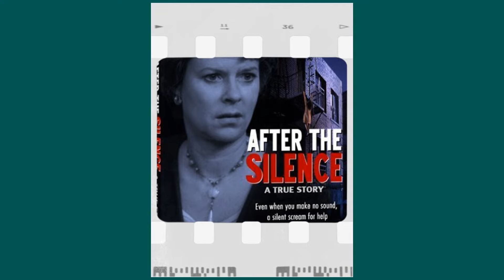In These Titillating Photos, Jane Alexander Bares It All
🌟 Join me as we explore the timeless tales and mesmerizing performances of Jane Alexander.

Get ready to relive the golden era of Hollywood as we delve into Jane Alexander's most celebrated roles, their rise to stardom, and the fascinating stories that shaped their legendary career. 🌠

Lights, camera, action! 🎞️ Let's dive into the enchanting world of Classic Hollywood with Jane Alexander as our guide. Join me in celebrating the magic of cinema's golden age! ✨🎭
Filmography:
The Man in the Woods
Tales from the Loop
Modern Love
Christmas Around the Corner
The Good Fight
Three Christs
Elementary
Brooklyn Animal Control
Live from Lincoln Center
The Good Wife
Forever
The Book of Negroes
The Divide
The Blacklist
Forgive Me
Last Love
Deck the Halls
Dream House
William & Catherine: A Royal Romance
American Masters
Terminator Salvation
The Unborn
Gigantic
Tell Me You Love Me
Feast of Love
The Way
Fur: An Imaginary Portrait of Diane Arbus
Warm Springs
The Ring
Sunshine State
Bitter Winter
Jenifer
Law & Order
Law & Order: Special Victims Unit
The Cider House Rules
New Year
Stay the Night
A Marriage: Georgia O'Keeffe and Alfred Stieglitz
Daughter of the Streets
Glory
An American Place
Open Admissions
A Friendship in Vienna
In Love and War
Sweet Country
Square Dance
Drug Free Kids: A Parents' Guide
Blood & Orchids
Malice in Wonderland
City Heat
Calamity Jane
When She Says No
Testament
In the Custody of Strangers
Kennedy's Children
Night Crossing
Dear Liar
Playing for Time
Brubaker
Kramer vs. Kramer
Lovey: A Circle of Children, Part II
A Question of Love
The Betsy
Eleanor and Franklin: The White House Years
A Circle Street of Children
All the President's Men
Eleanor and Franklin
Death Be Not Proud
This Is the West That Was
Miracle on 34th Street
The New Centurions
Welcome Home, Johnny Bristol
A Gunfight
The Great White Hope
Adam-12
N.Y.P.D.
Modern Love
The Good Fight
Three Christs
Elementary
Brooklyn Animal Control
The Good Wife
Forever
The Divide
The Blacklist
Forgive Me
Last Love
Deck the Halls
Dream House
American Masters
Terminator Salvation
The Unborn
Gigantic
Feast of Love
The Way
Warm Springs
The Ring
Sunshine State
Bitter Winter
Jenifer
Law & Order
New Year
Stay the Night
Glory
An American Place
Open Admissions
Sweet Country
Square Dance
Blood & Orchids
Malice in Wonderland
City Heat
Calamity Jane
Testament
Kennedy's Children
Night Crossing
Dear Liar
Playing for Time
Brubaker
Kramer vs. Kramer
The Betsy
Eleanor and Franklin
The New Centurions
A Gunfight
Adam-12
N.Y.P.D.
Modern Love
The Good Fight
Three Christs
Elementary
Brooklyn Animal Control
The Good Wife
Forever
The Divide
The Blacklist
Forgive Me
Last Love
Deck the Halls
Dream House
American Masters
Terminator Salvation
The Unborn
Gigantic
Feast of Love
The Way
Warm Springs
The Ring
Sunshine State
Bitter Winter
Jenifer
Law & Order
New Year
Stay the Night
Glory
An American Place
Open Admissions
Sweet Country
Square Dance
Blood & Orchids
Malice in Wonderland